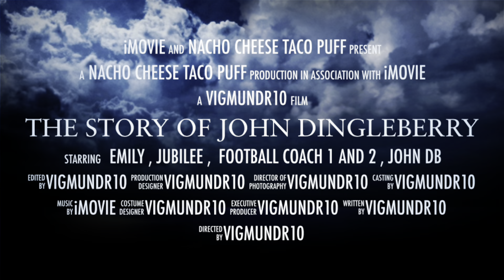The Story Of John DingleBerry | OFFICIAL TRAILER